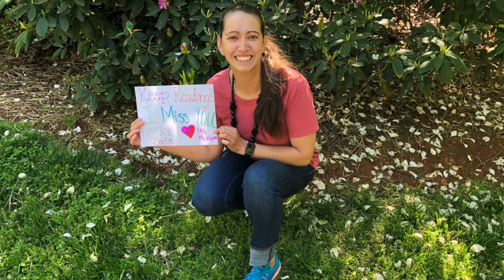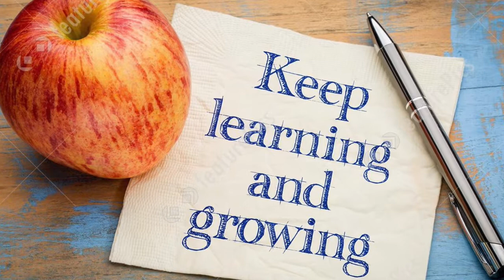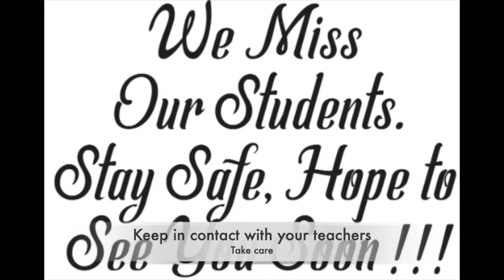OT Digital 2020